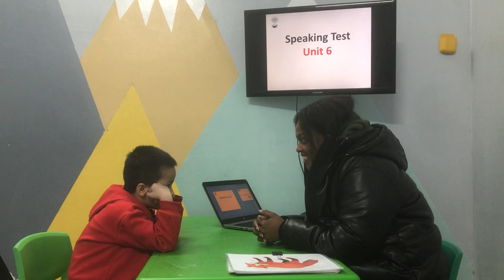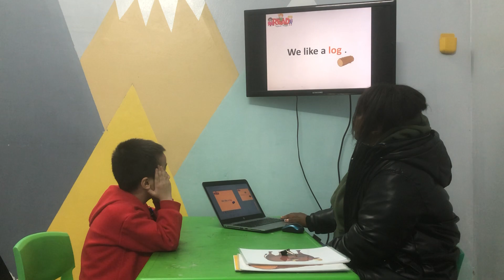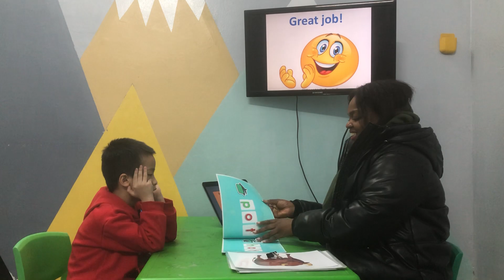Đăng Khôi - Baby tigers 7B - Speaking test Unit 6 - OPW2